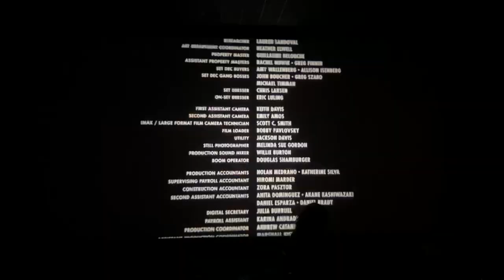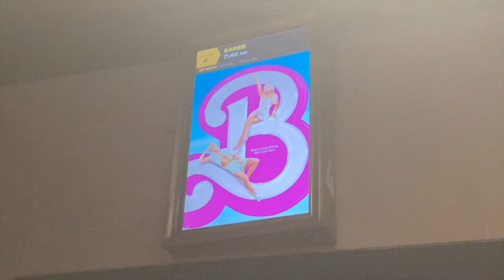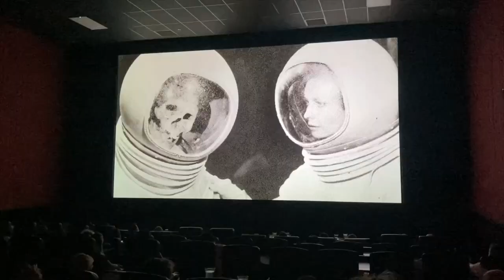the barbenheimer vlog: grwm & let's see Barbie & Oppenheimer in nyc!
hello, friends! this was one of my fave days of the summer. such joy, such pink, and two amazing films plus I got to experience it all with my lovely friends!! get ready with me, come to the Alamo drafthouse, and come spend the day with us! did you see either movie? what did you think??

xo
cassie

let's hang some more!

the gear:
Canon G7X
Final Cut Pro X
Procreate Pro for iPad

timestamps
00:00 the day has come!!!
02:50 prep w me
05:08 GRWM (chaos mode)
06:17 BARBENHEIMER
08:29 postmortem